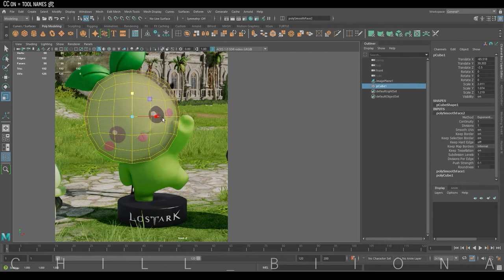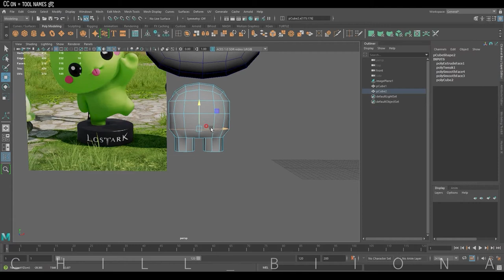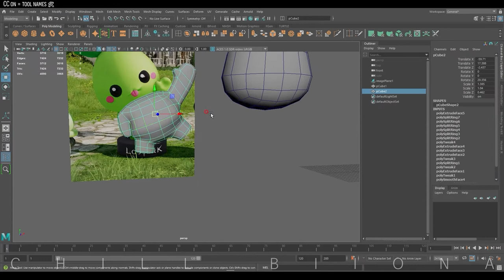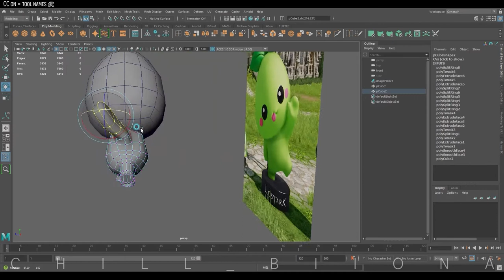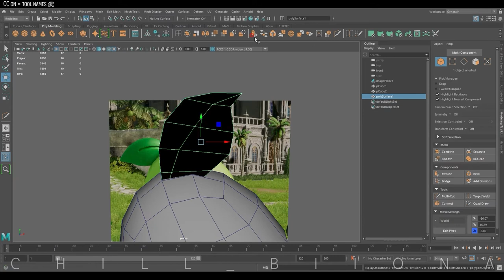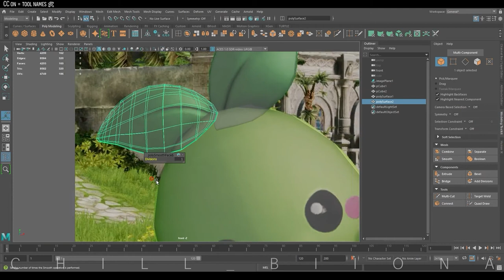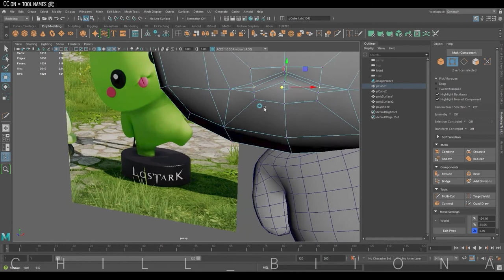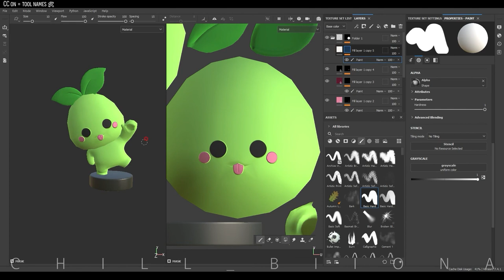Mokoko, Speed modeling and painting, 3D Maya, Substance painter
Fanart! Mokoko from Lost Ark. I recently started to play Lost Ark and found a cute character. I made it in lowpoly. Enjoy~☺

00:00 start
00:07 head
01:00 body
07:10 leaf
11:20 lip
12:30 painting